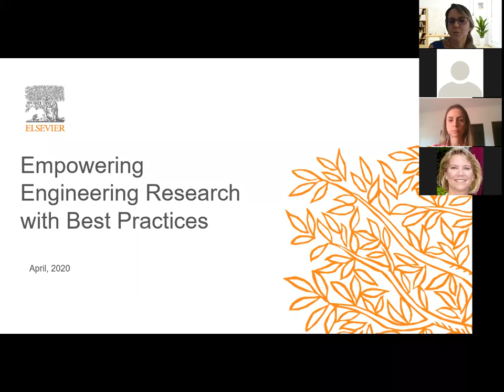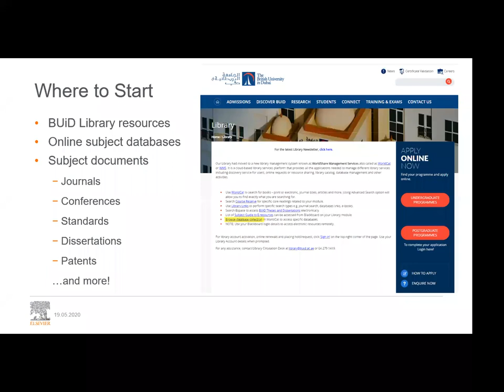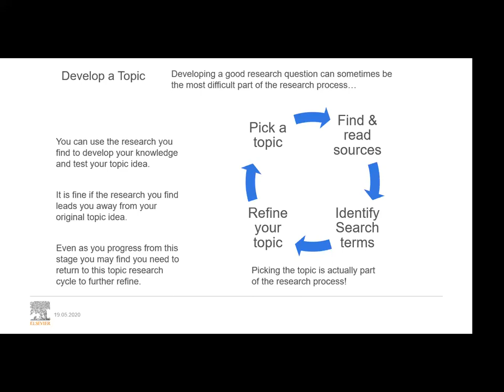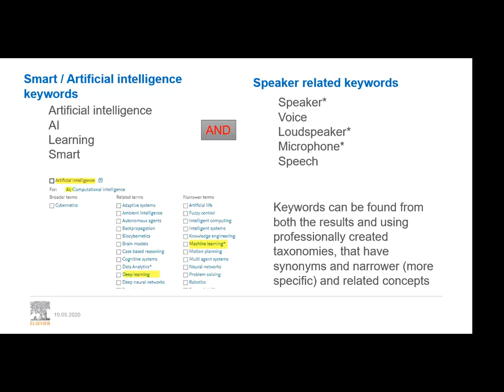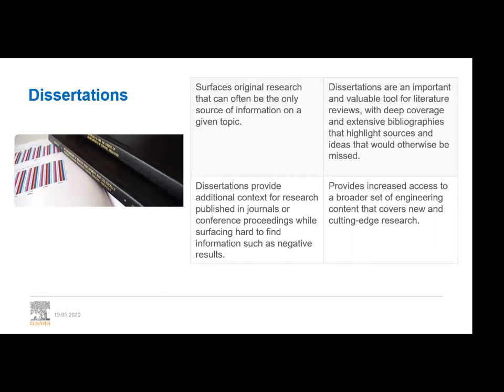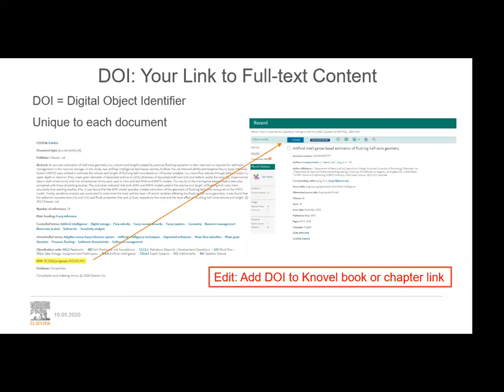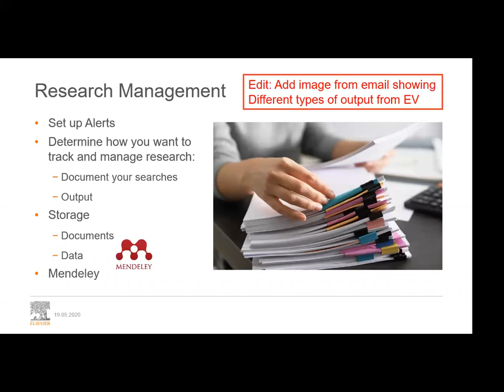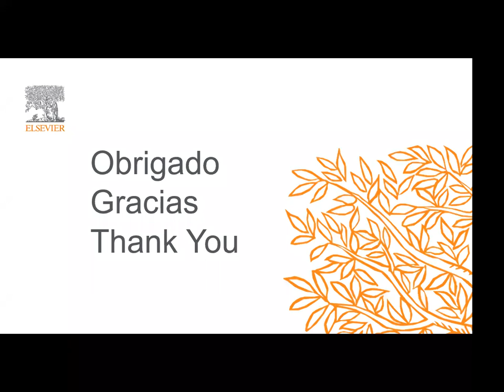|Webinar| Empowering Engineering Research with Best Practices